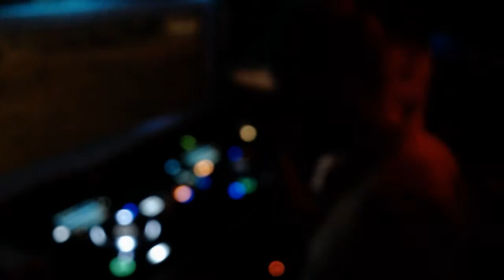nelsn b2b Velvet Bastard - Soundscapes of Metropolink 2020